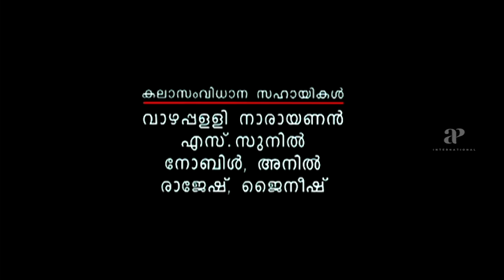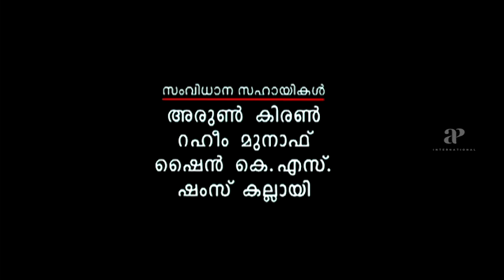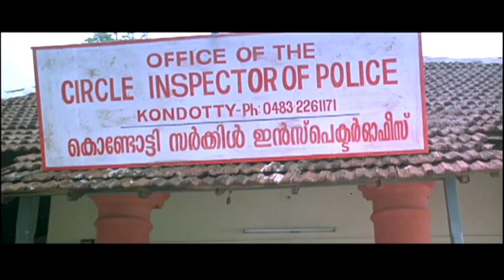Huge crowd gathered for Mammootty | One Way Ticket Movie Scenes | Prithviraj Sukumaran | Bhama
Watch super scenes from the Malayalam Movie OneWayTicket starring Prithviraj Sukumaran, Bhama, Mammootty, Balachandran Chullikadu, Jagathy Sreekumar, Salim Kumar, Govindan Kutty, Minu Kurien and Nishanth Sagar. This Movie was directed by Bipin Prabhakar and Produced by Gireesh Azhikode. Music Composed by Rahul Raj and Rajamani.

Produced by Gireesh Azhikode
Starring Prithviraj Sukumaran
Bhama
Background Score:
Rajamani